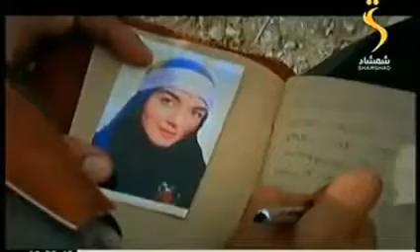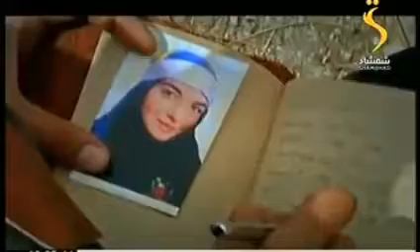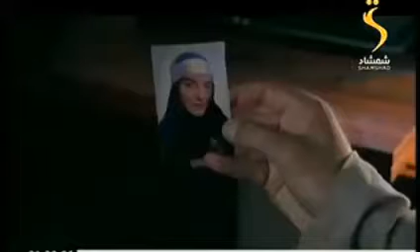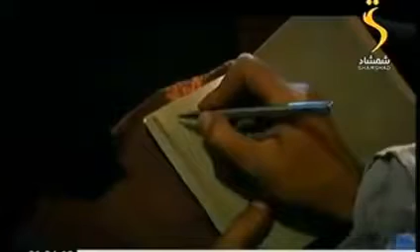da darie moorchal EP 257 د دری مورچل ۲۵۷ برخه